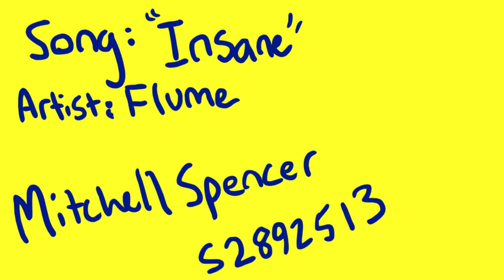Electric Eel - short animation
I had to animate line to 30 seconds of music, for one of my assignments at Griffith University, only using line and a small variety of colour. It's pretty rough as it is one of my first assignments and i drew it all with a very cheap graphics tablet. It's about a dream i had about me being an electric eel...:/ Has a deep meaning of overcoming stuff and i don't know what ever man.

Song: 'Insane'
Artist: Flume